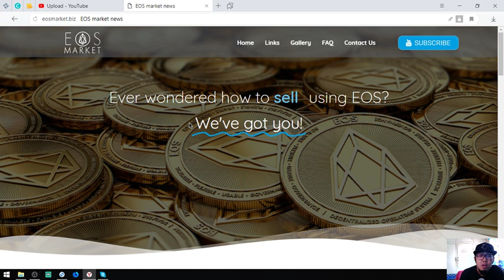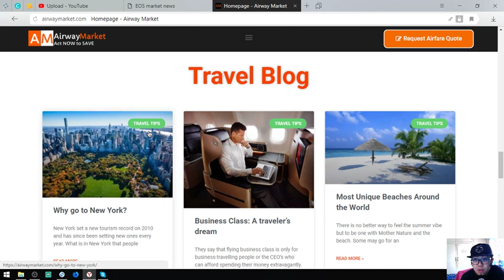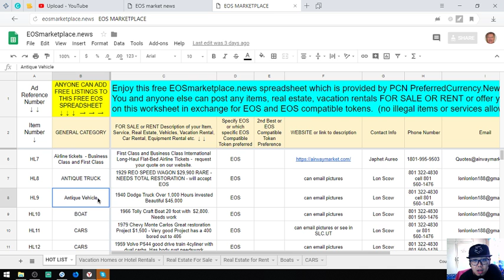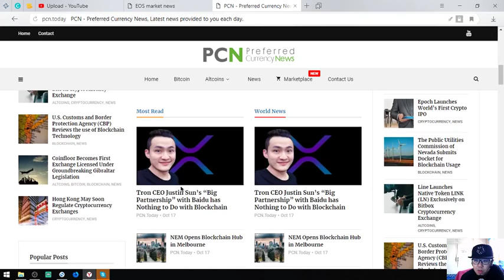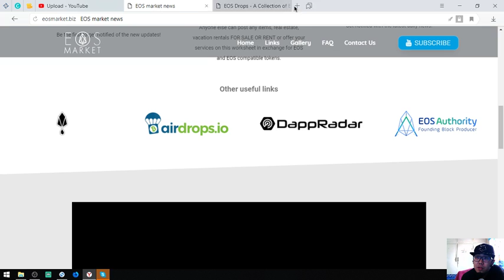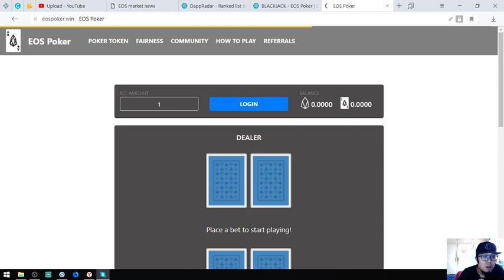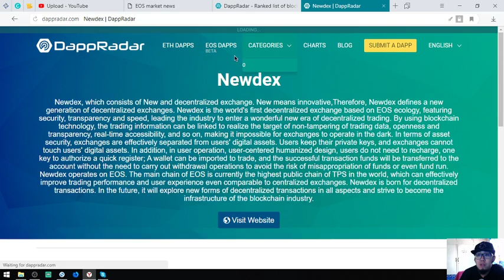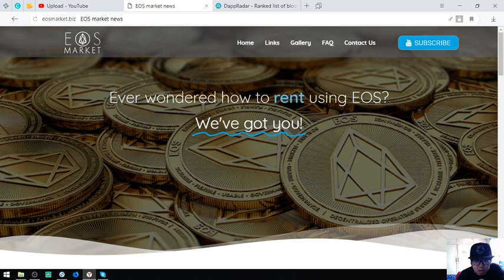Check this out!